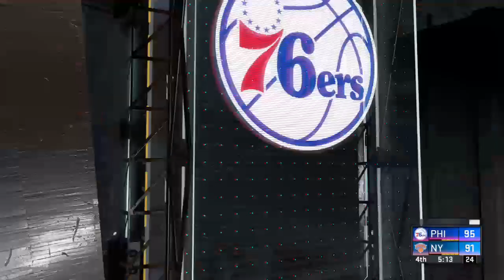Philadelphia 76ers vs. New York Knicks - 2021 Playoffs 1st Round Game 4